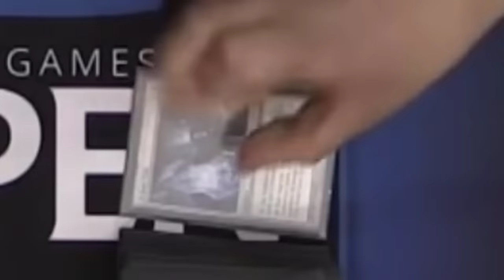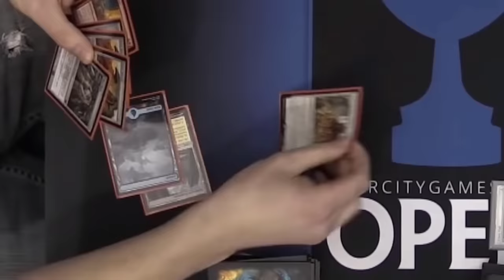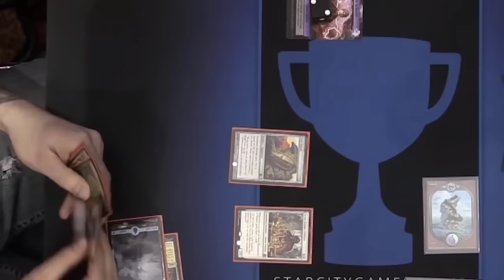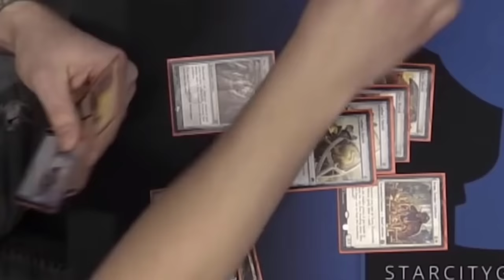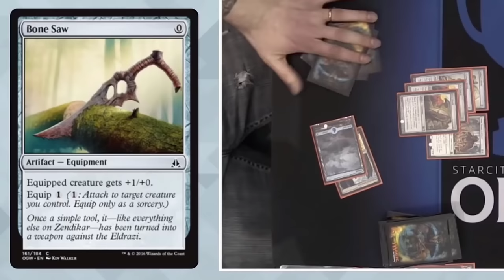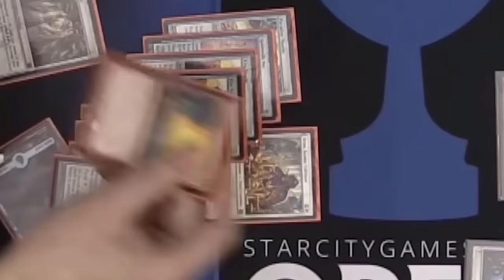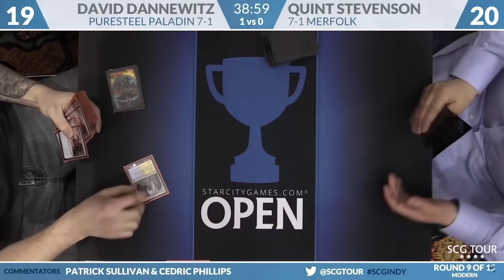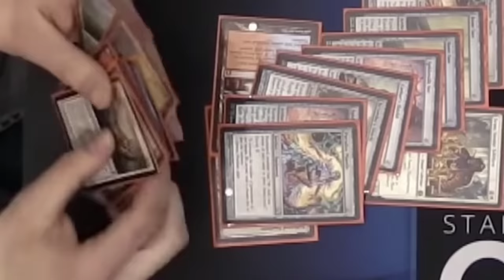Man Drives 500 Miles to MTG Tournament, Loses in 2 Turns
Man Drives 500 Miles to Play in a Magic: the Gathering tournament and loses in 2 turns. Featuring Quint Stevenson vs David Dannewitz.